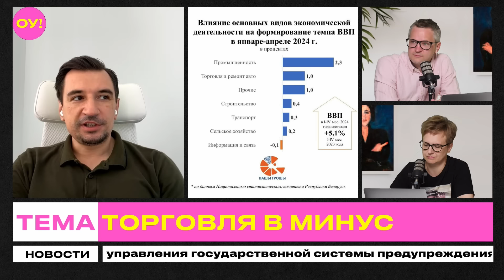Даже Россия НЕ ПОМОЖЕТ: Беларусь торгует в минус! Вот почему беларусское плохо продается | Ковалкин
По данным Белстата, в январе – мае 2024 года внешнеторговый оборот товаров страны составил $34 647,1 млн, в том числе экспорт – $16 367 млн, импорт – 18 280,1 млн. В чем причина торговли в минус? А торговля Беларуси с Россией хотя бы в плюс? В эфире шоу "Обычное утро" об этом рассказал экономист и руководитель проекта "Кошт урада" Владимир Ковалкин.

Как поддержать "Обычное утро" в криптовалюте:

BTC: bc1q0nlz7jyfhz2razz0qg2pz99guvtazmvflurwl5

USDT (ERC20): 0x1762f3e3c846B21DC4F87D583A87191e6446f5Cc

USDT (TRC20): TWEa5WDgtasuwsv9Lqe1KwD2Zi4bygkkpW

ETH: 0x1762f3e3c846B21DC4F87D583A87191e6446f5Cc

Не забывайте подписываться на канал и ставить колокольчик!